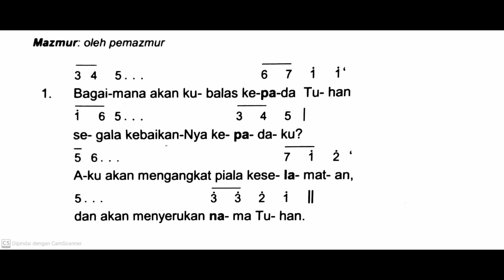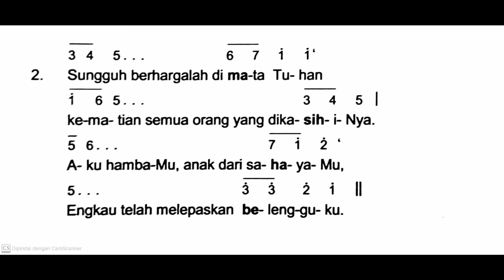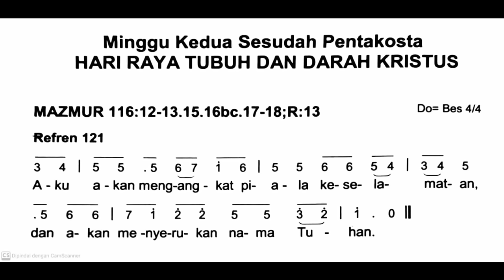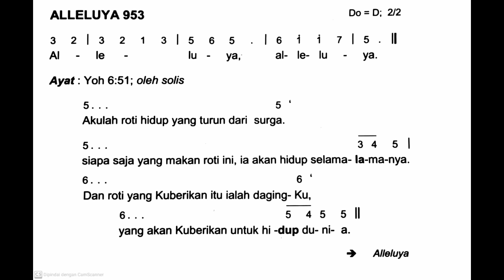[Edisi Baru] Minggu, 2 Juni 2024 - HR TUBUH DAN DARAH KRISTUS - Mazmur Tanggapan & Alleluya - Thn B